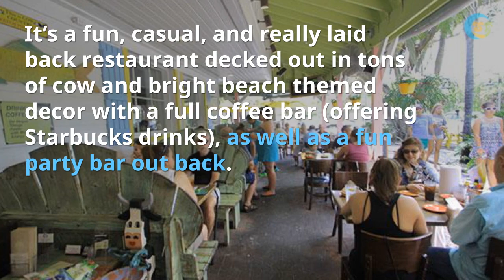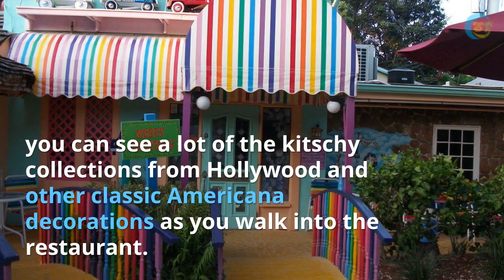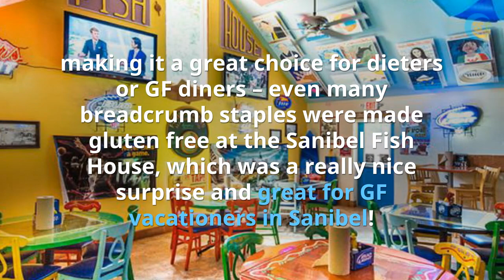Where to Eat in Sanibel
We have rounded up some of the best restaurants in Sanibel for you to try :)